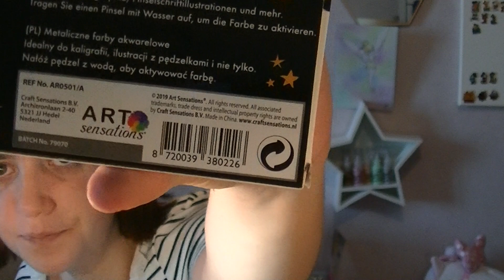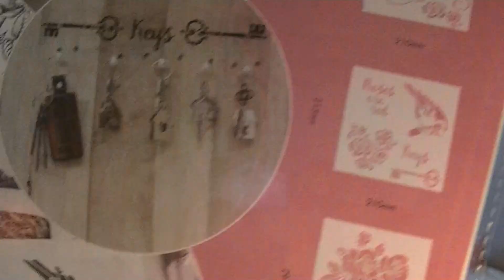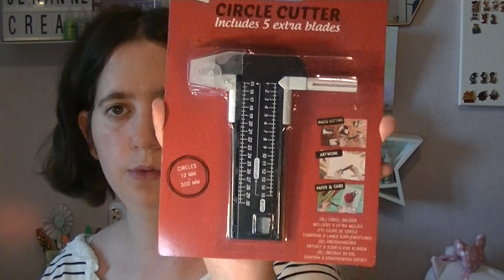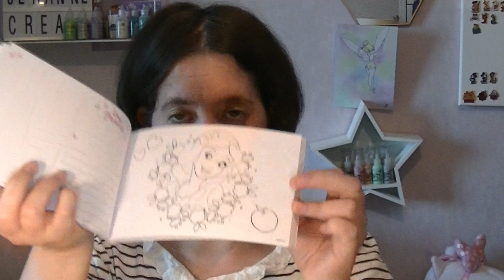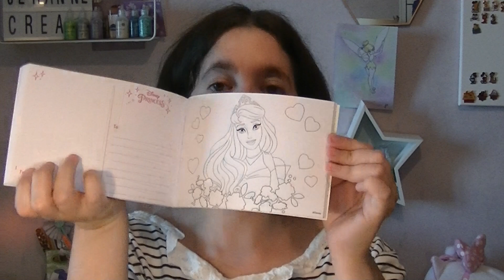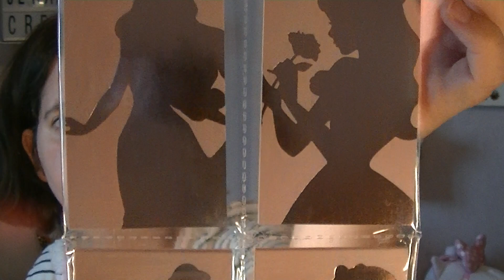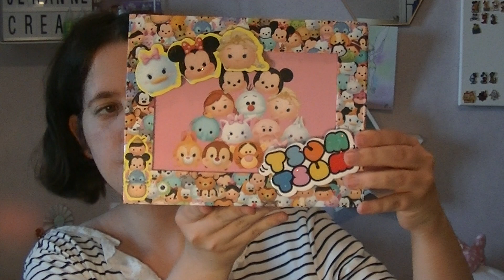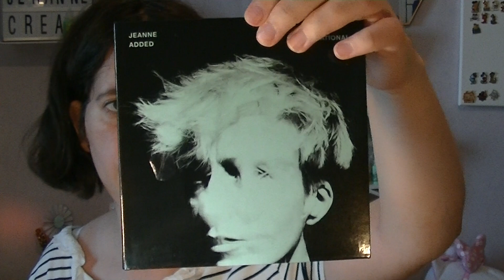haul Action Max plus Noz du 22 juillet 2019 limoges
Bonjour,
On se retrouve pour un haul Action, Noz et Max Plus du 22 Juillet 2019 à Limoges.
il y a de la beauté ( rouge à lèvres, bijoux edblad à la fin de la video ), du loisirs créatifs (tampons aladine, pochoirs), scrapbooking ( dies, peinture aquarelle métallic,stickers, papiers, perles) et du Disney.